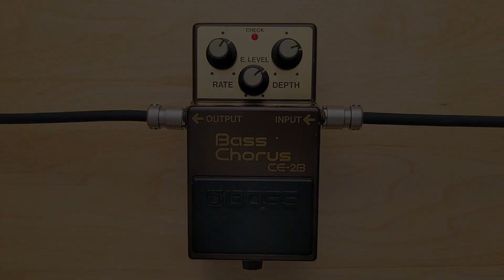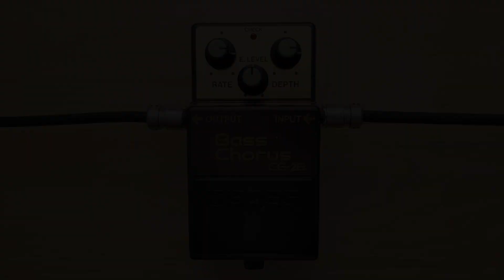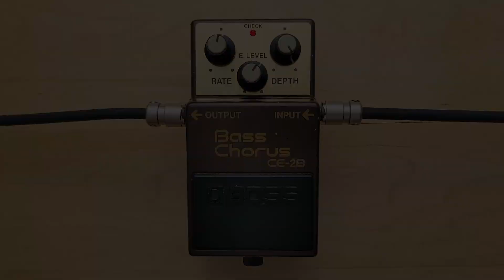BOSS - CE-2B Bass Chorus (MIJ)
Demo of the CE-2B Bass Chorus by BOSS

► Antelope Zen Studio out ► Radial JCR Reamper ► Pedal ► Antelope Zen Studio DI

Custom P Bass:

- 73 P Bass neck
- P Bass custom made alder body
- Aguilar PJ Pickups, just using the P
- Tone 100% open

Custom Jazz Bass:

- 82 Squier Bullet neck
- Allparts Jazz Bass Ash body
- Fender Custom shop '60s JJ Pickups, both full on
- Tone 100% open